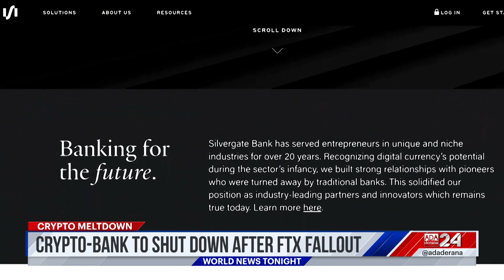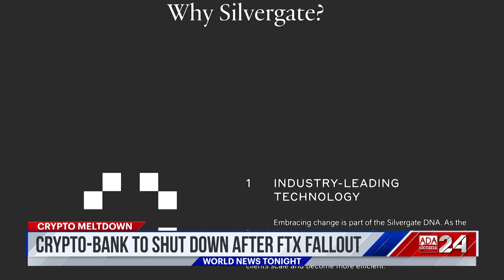Ada Derana World News Tonight | 09th March 2023